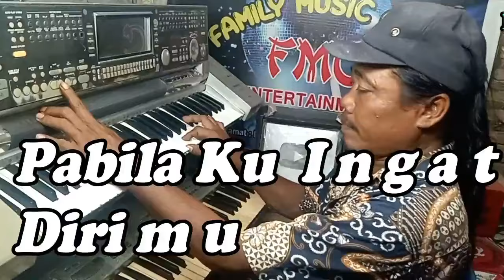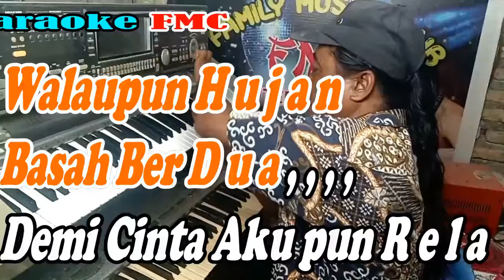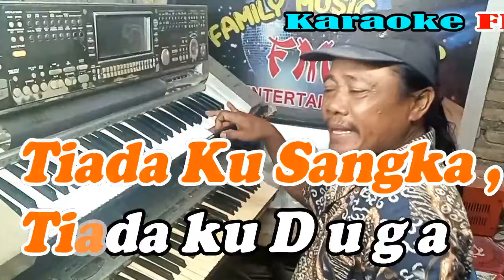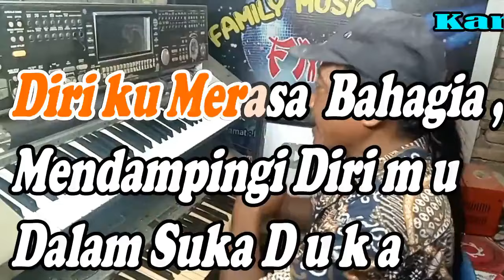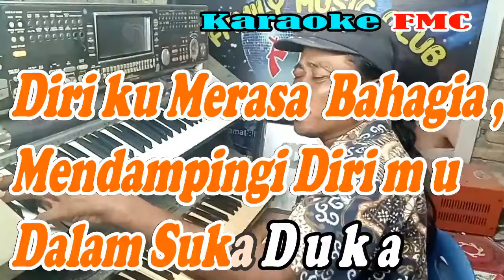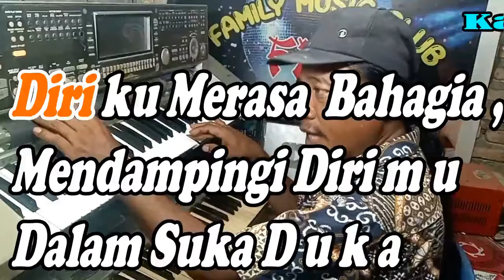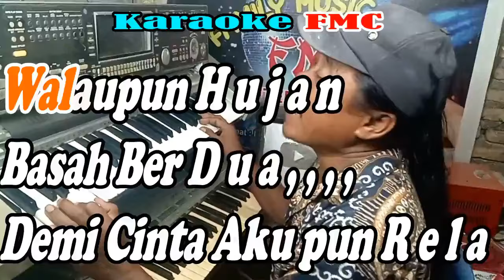Sepiring Berdua Langgam Karo NADA PRIA | By Ida Iaila || KARAOKE KN7000 FMC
Artist : Ida Laila
Title Song : Sepiring Berdua
Album Title : Ida Laila

Sepiring Berdua ( Ida Laila )

Pabila kuingat dirimu
Disaat bersama
Hidup sengsara
Makan sepiring kita berdua
Tidurpun setikar bersama
    ( MUSIK )
Diriku merasa bahagia
Mendampingi dirimu
Dalam suka duka
Walaupun hujan basah berdua
Demi cinta aku pun rela
       ( Interlude )
Tiada kusangka tiada kuduga
Badai derita oh datang melanda

Kini kau jauh entah dimana
Tinggalkan aku didalam kecewa

Mengapa tega hatimu
Oh kasih , , , , , , ,
Cintaku engkau khianati
    ( MUSIK )
Diriku merasa bahagia
Mendampingi dirimu
Dalam suka duka

Mengapa tega hatimu
Oh kasih , , , , , , ,
Cintaku engkau khianati
   ( MUSIK )
Pabila kuingat dirimu
Disaat bersama
Hidup sengsara
Tidurpun setikar bersama
    ( MUSIK )
Diriku merasa bahagia
Mendampingi dirimu
Dalam suka duka